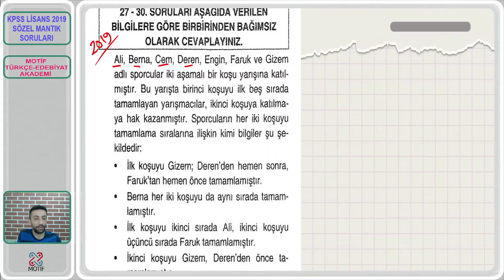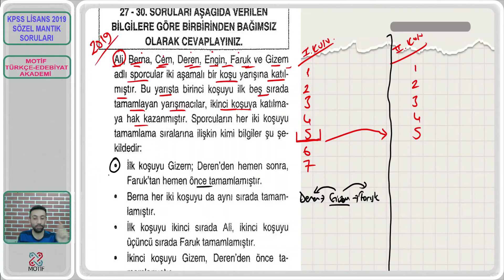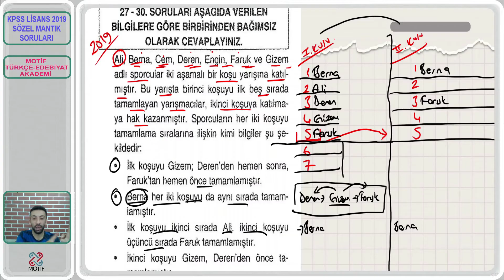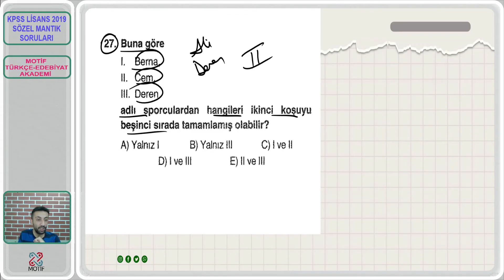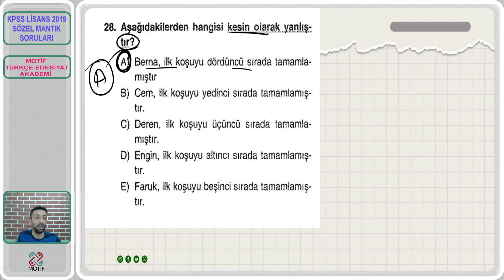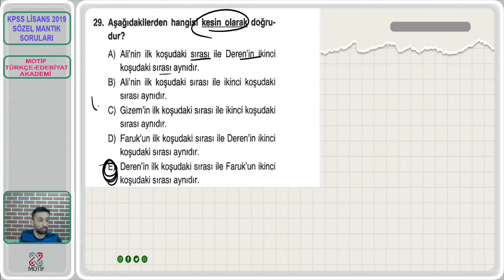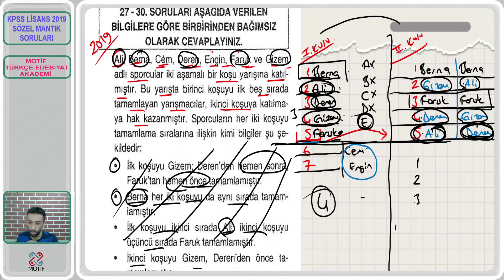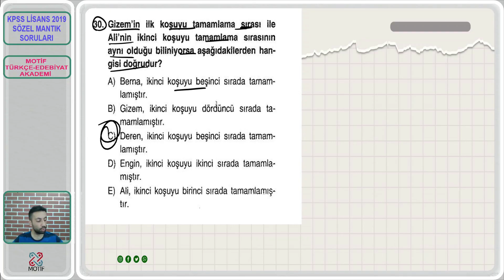7) 2019 KPSS LİSANS SÖZEL MANTIK SORU ÇÖZÜMLERİ